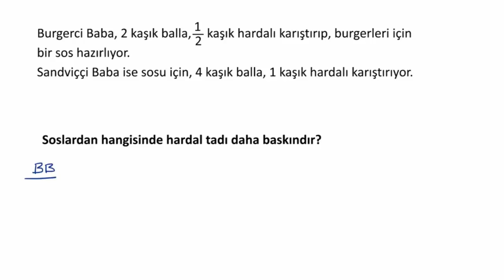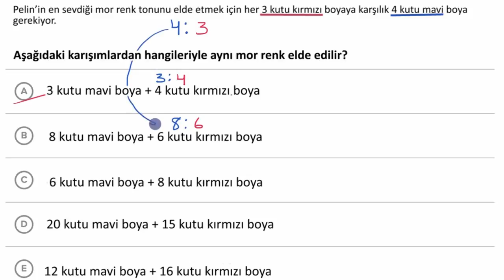Eşit Oranları Anlama (Matematik)(Cebir Öncesi)